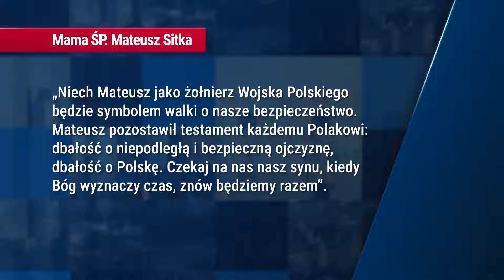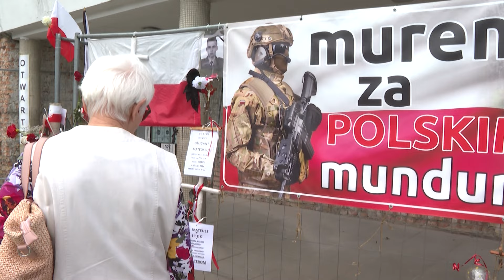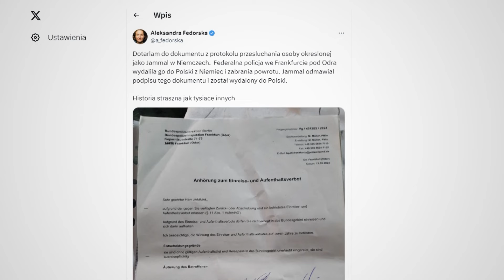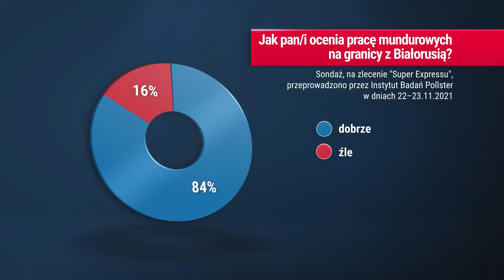Military burial of soldier killed by migrants from Belarus. Poland salutes its hero